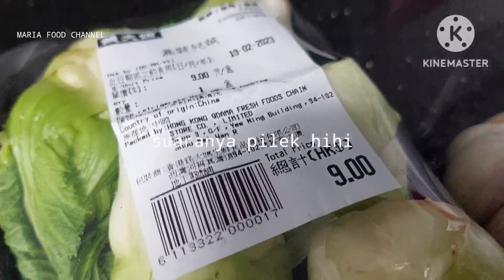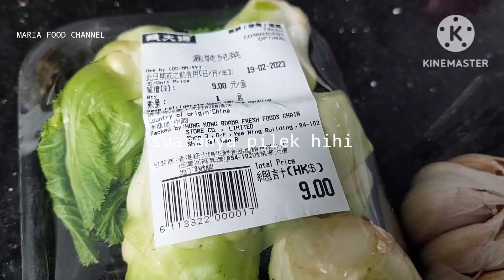RESEP TUMIS SAYUR KAI JOI DAGING SEDAP MANTAP @MARIAFOODCHANNEL MASAKAN SEHARI HARI TKW HONG KONG 🧄🥬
resep Tumis sayur kai joi daging sedap mantap sangat mudah simpel hasilnya ehmmm banget selamat mencoba doa terbaik to kita semua sehat bahagia sukses slalu allohumaamiiinnn stay happy stay healthy stay positive love you all